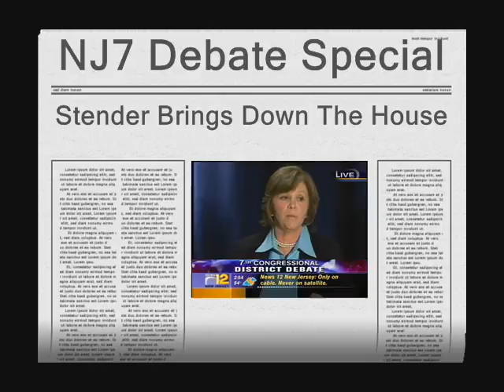Audience Meter: Ferguson Vs. Stender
Laughs, tepid applause and the house comes down